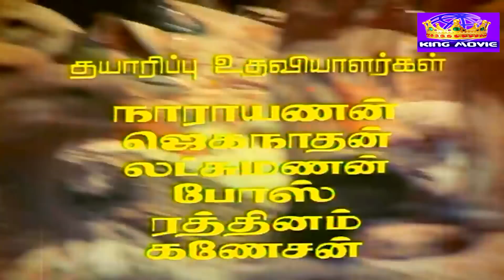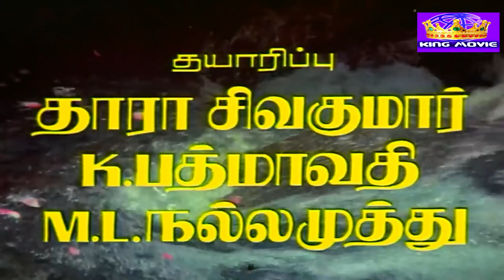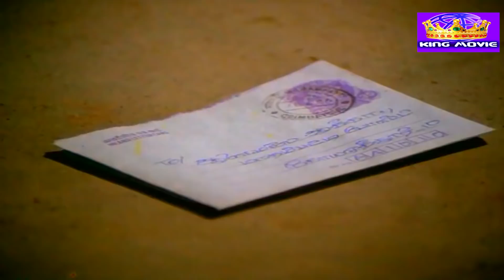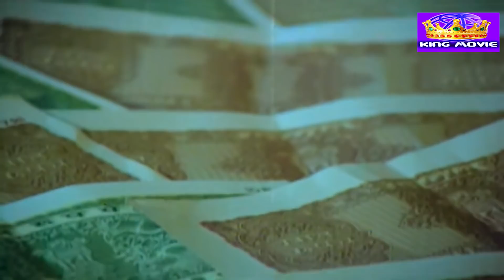சின்ன தம்பி பெரிய தம்பி சூப்பர்ஹிட் திரைப்படம் | Chinna Thambi Periya Thambi Movie 1080p HD | Prabhu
Chinna Thambi Periya Thambi (Tamil: சின்ன தம்பி பெரிய தம்பி),(English: Younger Brother Elder Brother) is a 1987 Tamil Romantic Comedy film, directed by Manivannan. The film casts Sathyaraj and Prabhu Ganesan in lead roles, along with Nadia. The film was a box office blockbuster and completed a 150-day run at all centres. The film was remade in Telugu as Chinnodu Peddodu and in Kannada as Ramanna Shamanna.